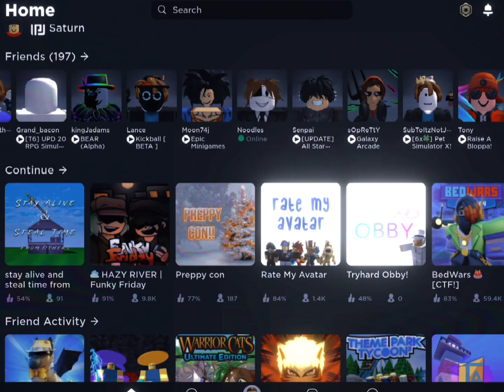new roblox update?